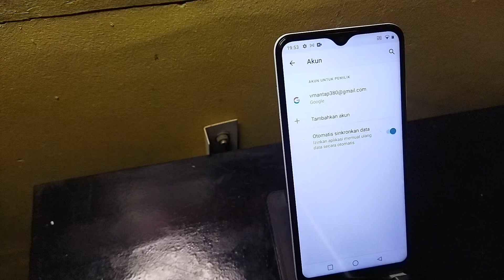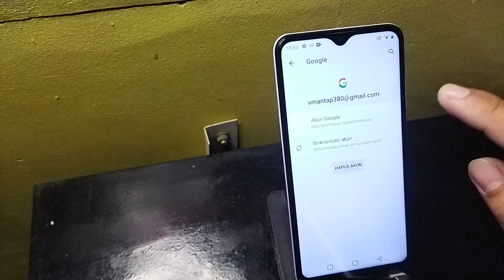Cara menghapus akun google di hp Advan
Berikut ini cara menghapus akun google di hp Advan.
semoga bermanfaat 🙏